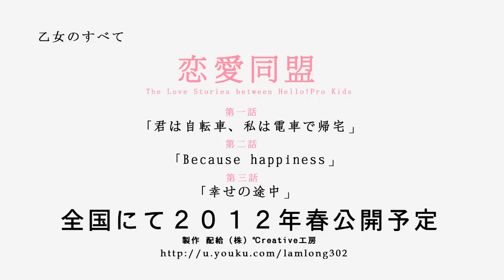2012 恋愛同盟 Trailer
2012 恋愛同盟 Trailer new ver.